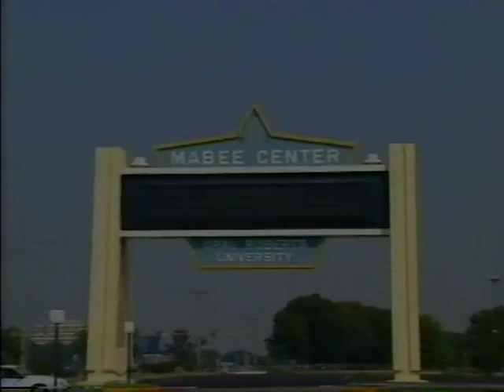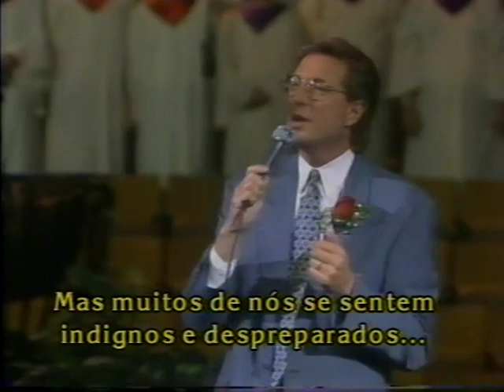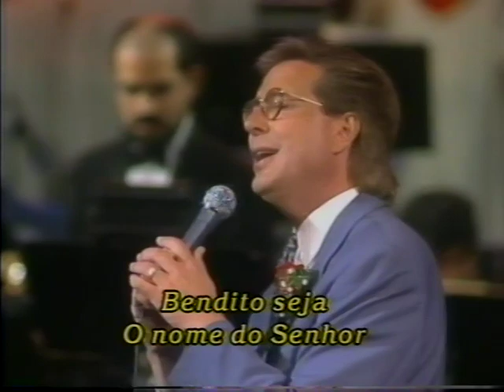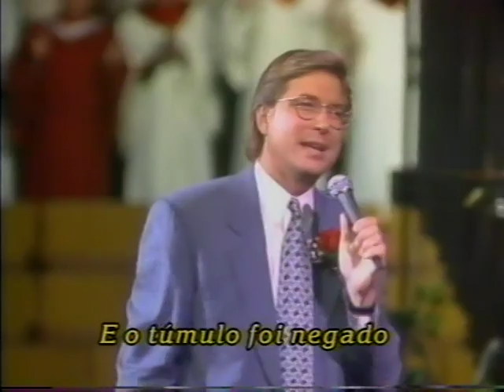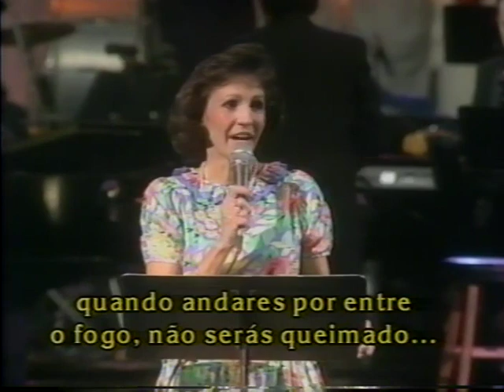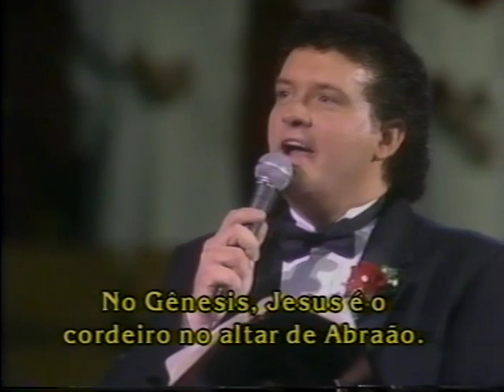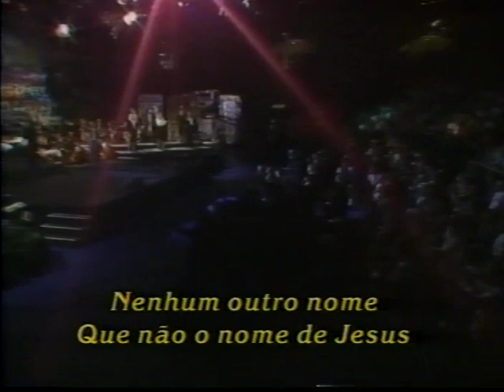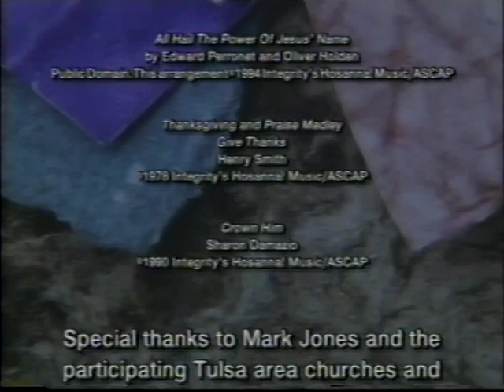HOSANNA!MUSIC GOD WITH US WITH DON MOEN 1993 (FULL VHS)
"I Want to be Where you are
 Crown Him King of Kings
Be Strong and Take Courage
He is Faithful
Come, Celebrate Jesus
"God will make a Way (parts 1-3)
"Name Above All Name
Thanksgiving and Praise